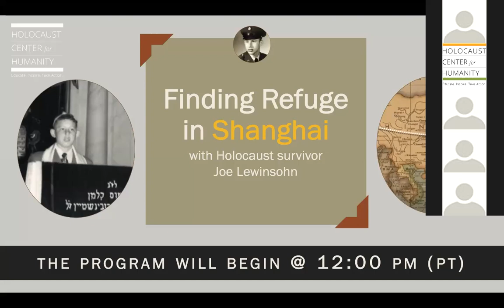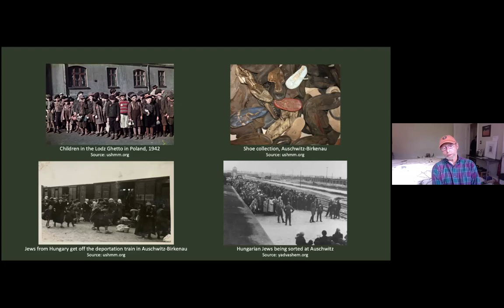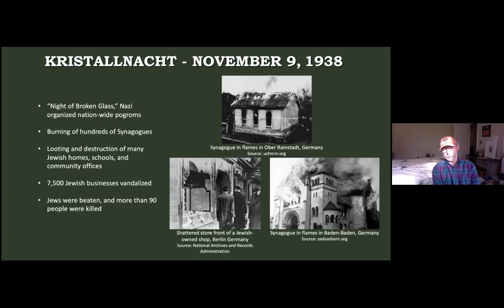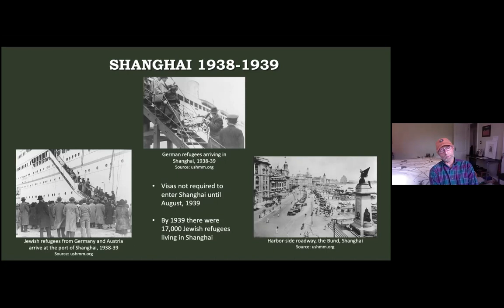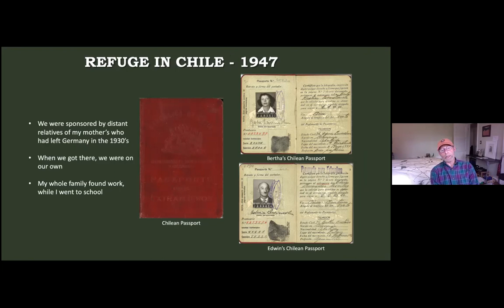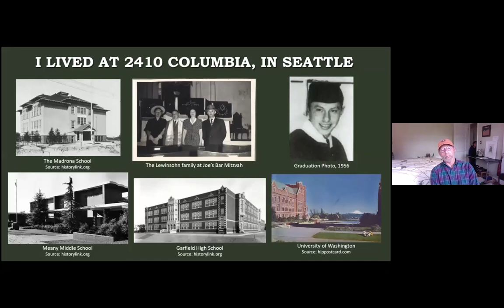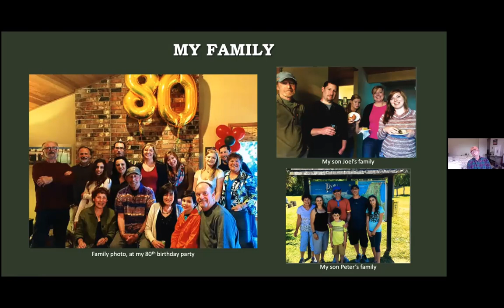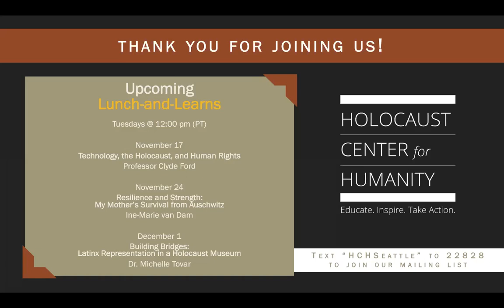Finding Refuge in Shanghai: Holocaust Survivor Joe Lewinsohn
Joe Lewinsohn was born in Berlinchen, Germany on May 16, 1937. On Kristallnacht (November 9-10, 1938), the family’s store was vandalized. His father Edwin and 10,000 other Jewish men were arrested and spent weeks in Buchenwald, a German concentration camp. In 1939, scared for their lives, the Lewinsohns fled Germany for Shanghai, their only option. For six years, Joe’s family shared a room with three other refugee families in the decrepit Shanghai ghetto. When the war ended, they went to Chile to live alongside over 10,000 Jews who had spent the wartime years there.

In 1949, Joe and his family came to Seattle. Joe graduated from Garfield High School and joined the Army. Upon his discharge, he attended the University of Washington and began a teaching career in the Seattle School District. Since 2017, Joe has been a member of the Holocaust Center for Humanity's Speakers Bureau.

Special thanks to our community partner for this program, Moishe House Seattle.